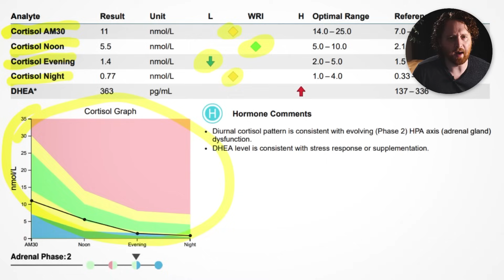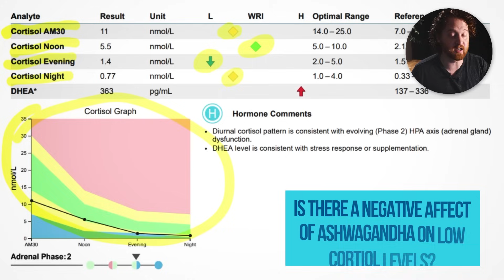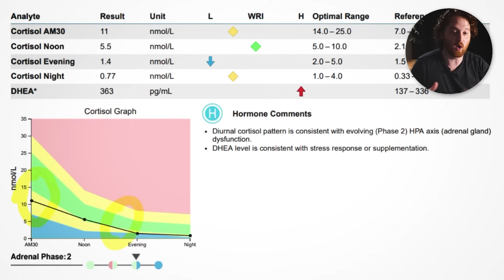I Took Ashwagandha For 30 Days, Here's What Happened